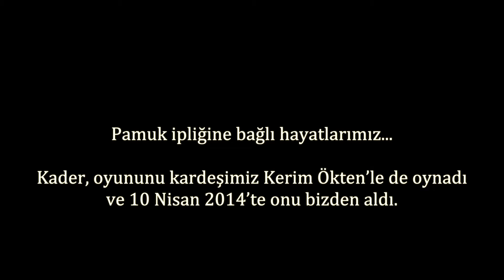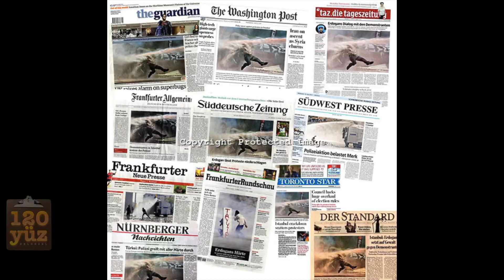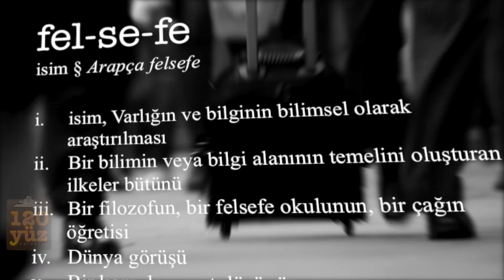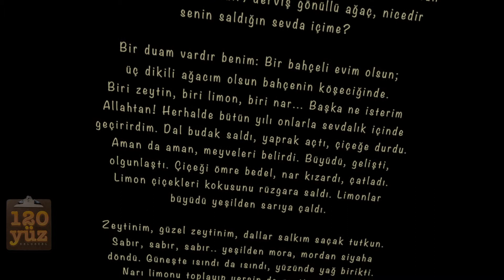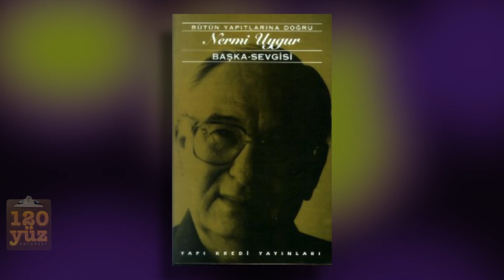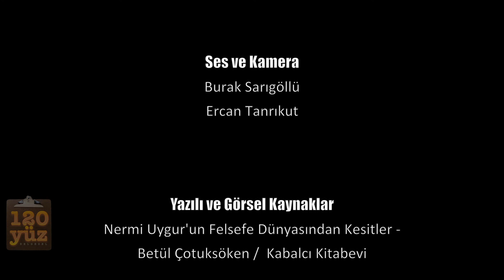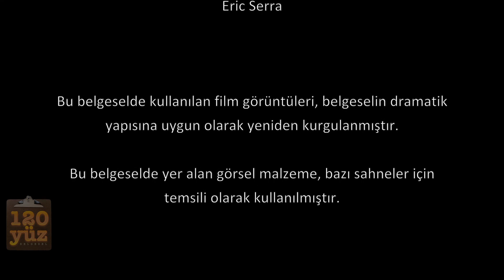120 Yüz - Prof. Dr. Nermi Uygur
Nermi Uygur'u, Galatasaray'dan felsefeye uzanan ömründe, felsefe kitaplarının gülümseyerek okunabileceğini öğreten biri, bir "zamansız felsefeci" olarak hatırlayacağız...